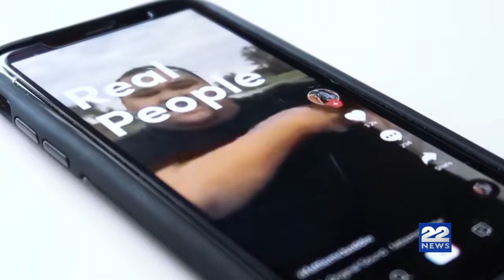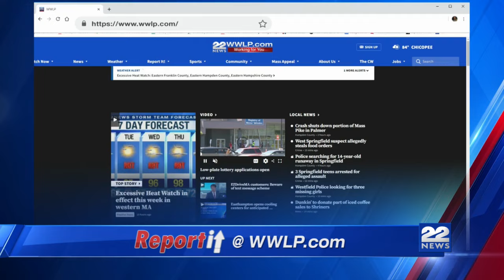22News at 4PM: Digital Edition 6/17/2024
A former Springfield school teacher has been sentenced to prison on sexual assault charges. Watch the latest news, weather, and traffic now.